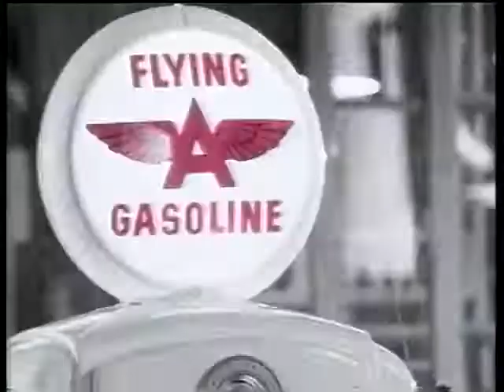Natalie Cole - Pink CadiIlac (12 Extended Version) (1987) HD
"Pink Cadillac" is a song by Bruce Springsteen released as the non-album B-side of "Dancing in the Dark" in 1984. The song received moderate airplay on album-oriented rock radio and appeared on the Billboard Top Tracks chart for 14 weeks, peaking at No. 27. The song was also a prominent concert number during Springsteen's Born in the U.S.A. Tour.In mid 1987. Natalie Cole recorded "Pink Cadillac" at the suggestion of producer Dennis Lambert; Cole recalls.

Format:
Vinyl, 12", Limited Edition, Pink, Video
Country: UK
Released: 1988
Genre: Electronic, Funk / Soul
Style: House, Synth-pop, Soul

Compañías
Phonographic Copyright (p) – EMI-Manhattan Records
Recorded At – Quad Recording Studios
Mixed At – Quad Recording Studios
Mixed At – Larrabee Sound Studios
Manufactured By – Capitol Records, Inc.

Créditos
Composed By – Bruce Springsteen
Edited By – David Cole And Robert Clivilles, John "D.J. No" Ratke
Engineer [Mix] – Bruce Miller, Jim "Bonsai" Lyons
Engineer [Overdub] – Steve "Griff" Griffen
Mastered By – HERBIE JR :^)
Producer – Dennis Lambert
Remix, Producer [Additional Production] – David Cole & Robert Clivilles

Notas
Produced for Tuneworks Records, Inc.
Additional production & mix for Done Properly Productions.
Recorded and mixed at Quad Studios, NYC.